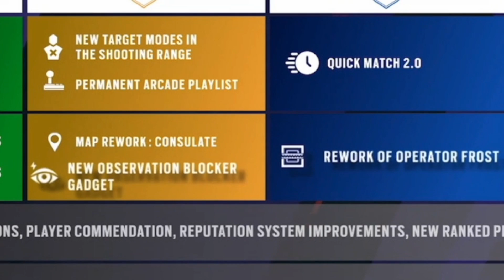LE NOUVEL OPÉRATEUR FENRIR EST TOUT SIMPLEMENT EXCEPTIONNEL VOUS ALLEZ L'ADORER ! RAINBOW SIX SIEGE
Salut à tous les ploucs comment ça va ! La prochaine opération Dread Factor est bientôt disponible normalement elle sera disponible fin du mois de Mai, nous aurons donc le nouvel opérateur Fenrir mais également pleins d'autres nouveautés qui vont je pense vous faire grave plaisir, notamment le rework de Consulat qui pour moi est l'uns des meilleures que j'ai pu voir depuis très longtemps sur le jeu, nous aurons également un nouveau gadget qui permettra de casser les drones sans que eux puissent nous voir, ça pour le coup je suis pas spécialement fan mais j'attends de voir pour me faire un avis définitif de ce nouveau gadget, je ne vais pas tout vous dévoiler en description mais cette saison sera très bonne je pense, l'agent est super cool sans pour autant être trop cheaté, la map est vraiment trop cool, et les quelques ajustements qui ont été opéré sur certains Agents comme par-exemple le buff de Grim est vraiment super cool, cette nouvelle opération est bientôt disponible, je tiens à vous rappeler que je joue sur PS5.